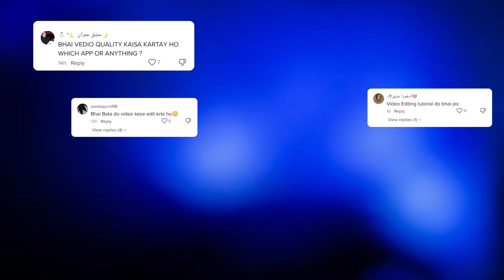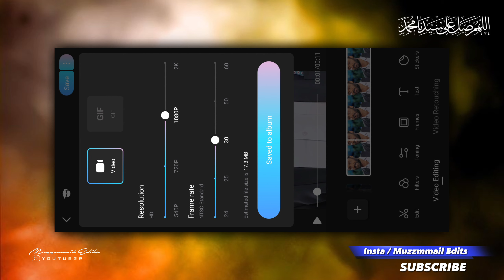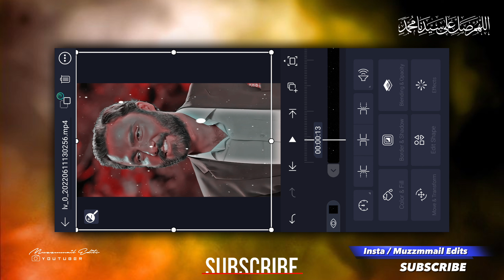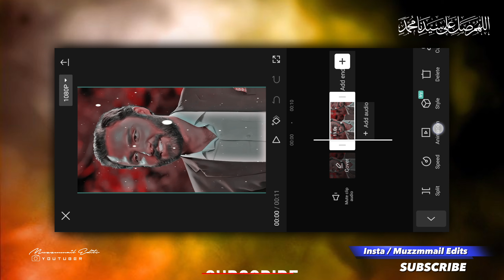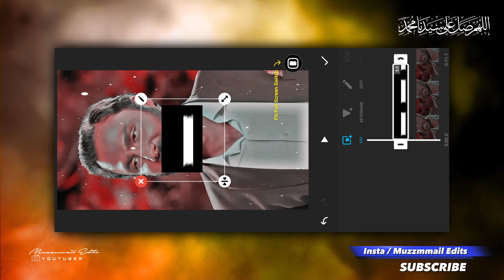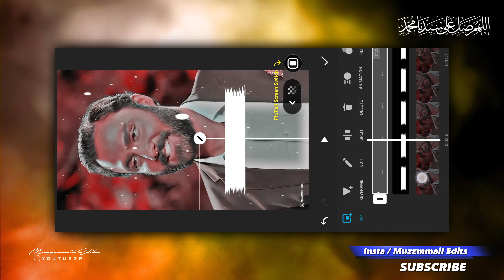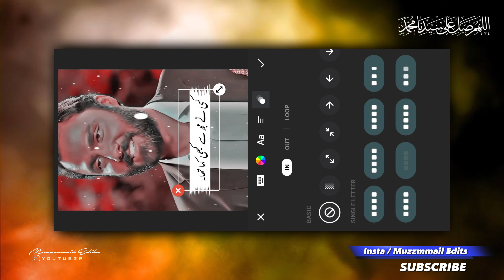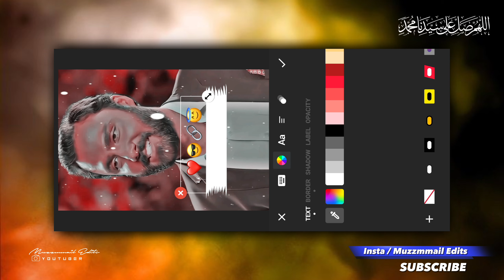Adeel.writes9 TikTok Video Editing Tutorial | Smooth HD Quality Tutorial Like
Welcome Guys, THIS VIDEO is About TikTok Trending Adeel.writes9 Video Edit Complete Tutorial. So let's start Tha Video WATCH The Lastly, Thank You

Quality Tutorial For Adeel.writes9 On TikTok | Lyrics Video Editing For Adeel.writes9 | Alight Motion Preset Adeel.writes9 TikTok

Video Chapter's
Intro 0:01
About Comment 0:08
Preview 0:13
Start Video 0:22

HASHTAGS.